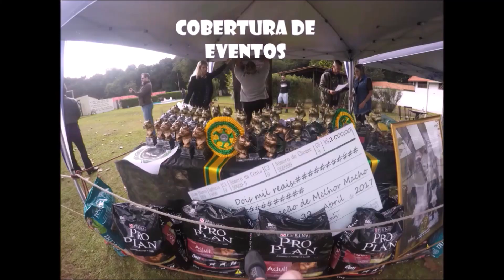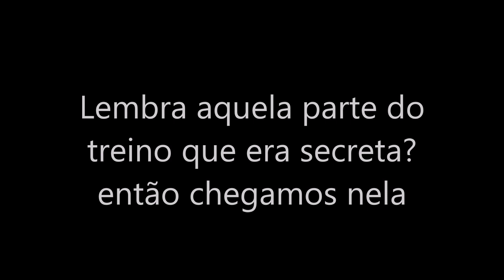COMO TREINAR PIT BULL - EQUIPE EVOLUÇÃO TOP DOG / CT NAÇÃO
Vídeo gravado dia 05/07/2020 no CT Nação junto com a equipe Evolução Top Dog.
Agradeço ao Regis e Adriana por ceder o espaço e tbm ao Canuto, Gustavo e Caio por ajudar na realização desse vídeo